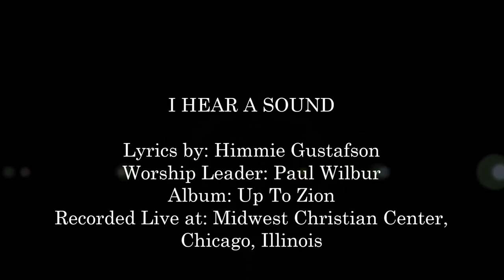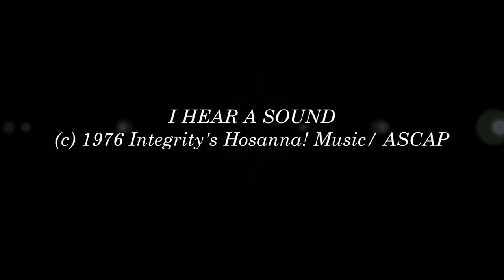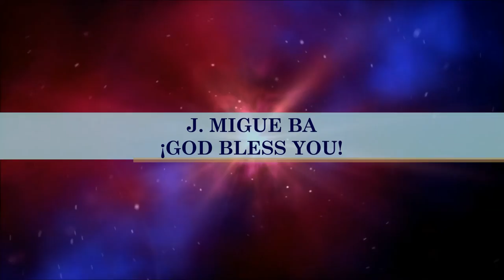Paul Wilbur- I Hear A Sound (Hosanna! Music)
SONG # 1307

WORSHIP LEADER: PAUL WILBUR

ALBUM: UP TO ZION

LYRICS BY: HIMMIE GUSTAFSON

RECORDED LIVE AT: MIDWEST CHRISTIAN CENTER, CHICAGO, ILLINOIS, NOVEMBER OF 1991

HMD041CD